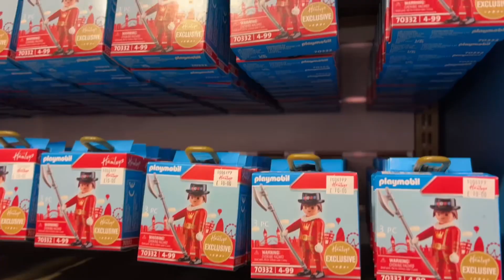Europe Travel Journal - July 5th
Our last full day in London for a travel day to France, and we filled it with a mix of the museum and a walking tour of some of those famous sights worth a quick peek at…